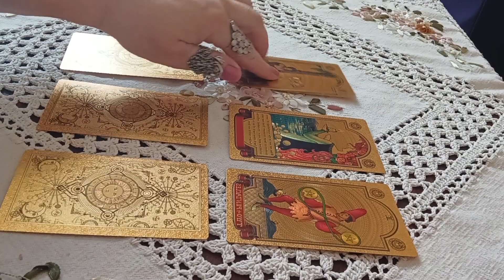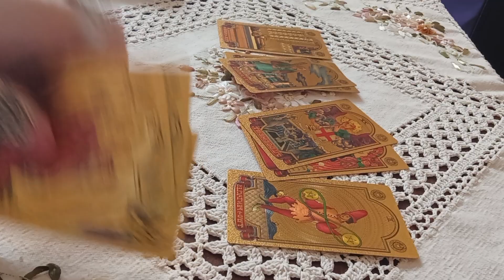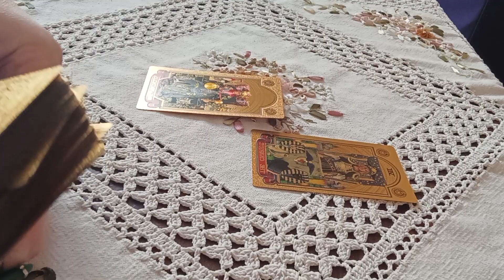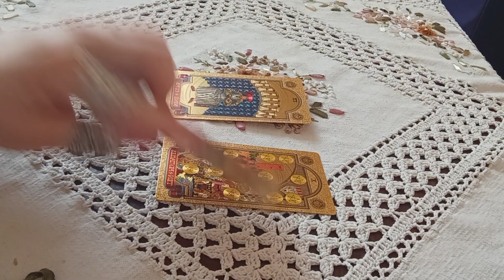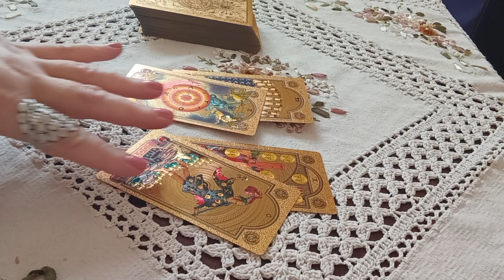🎥Прогноз Теннис Даниил Медведев Денис Шаповалов#таропрогноз